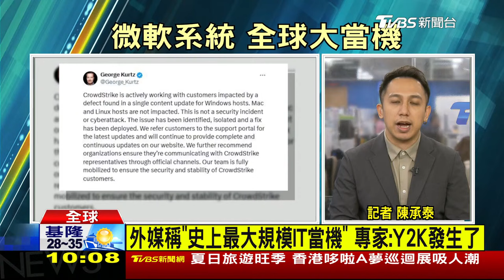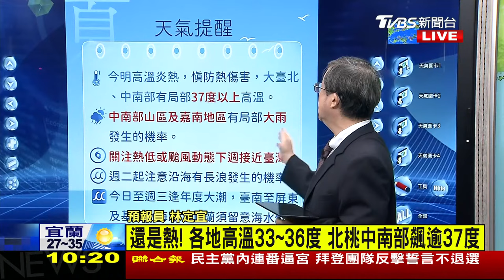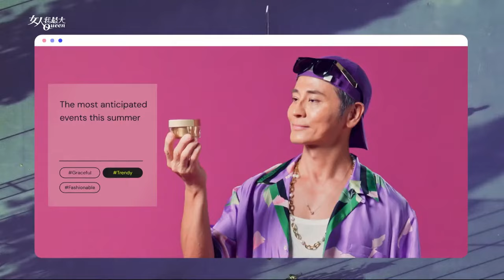微軟更新凸槌 全球大當機 拜登新聲明 誓言繼續奮鬥 LIVE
網路安全公司CrowdStrike，系統更新，卻導致微軟系統全球大當機，不只衝擊全球空中交通，歐洲醫療系統也受影響，一週後就要登場的巴黎奧運也受波及，選手困在機場無法出發，美股也受到影響，收盤3大指數全收黑，道瓊大跌377點。另外選情升溫的美國總統大選，在川普獲得共和黨正式提名後，民主黨仍處於內鬨狀態，繼裴洛西後，傳出前總統歐巴馬，也對支持者表示，拜登要重新考慮參選的可行性。不過拜登發布最新聲明，仍強調自己會繼續戰鬥。